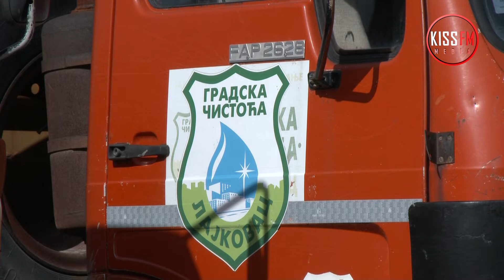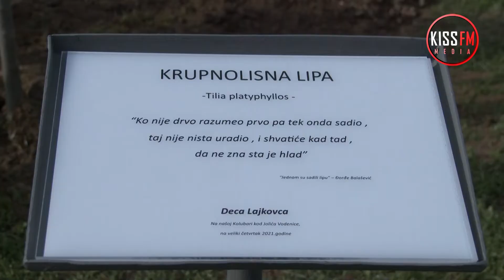Lajkovčani očistili izletište na Kolubari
Novinar: Tamara Cvetković
Snimatelj: Neša Popović
Montaža: Neša Popović